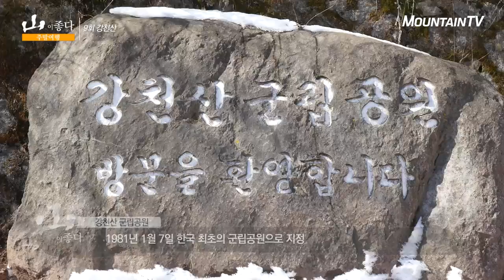[강천산 편] 강천산의 인기만점 3가지 코스 소개!_주말여행 山이 좋다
편안하면서도 아찔한 산행을 만끽 할 수 있는 '신선봉 코스' 주말여행 山이 좋다 9회 강천산 편에서 공개됩니다!